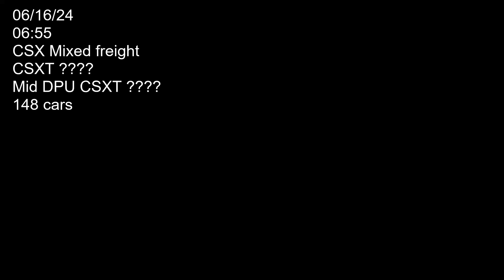Two hoppers and a mixed freight train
Two CSXT locomotives hauling mixed freight time table east past Berea falls. Car count 148. Filmed on 06/16/24 at 06:55.